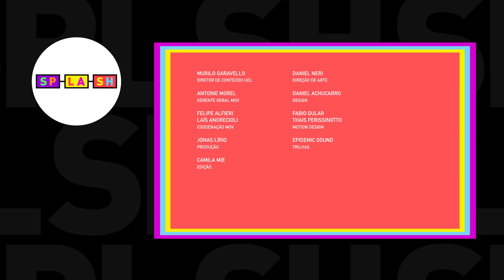Vai desistir? Mapa astral de Tiago Abravanel revela o que esperar dele no 'BBB 22'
O que os astros têm a dizer sobre a participação de Tiago Abravanel no 'BBB 22'? Márcia Fernandes conta tudo  sobre a influência da astroogia no reality show da TV Globo em mais um vídeo especial pra gente.